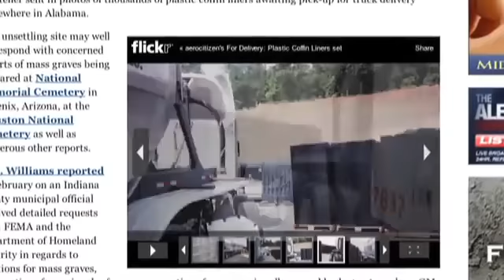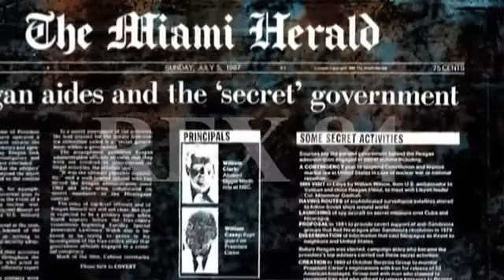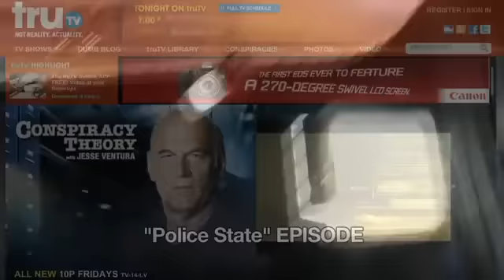Bombshell_ FEMA Camps Confirmed.flv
The NWO will fail, YES!! That is true, but read the Bible not before many die. And those that survive will have suffered.

Many know this guy is dodgy, I find everyone dodgy but there is no doubt, plans are being made and things are beginning to happen and these camps are being built.

So for those that maybe aren't aware or maybe are new to looking for answers I have uploaded this video.

After this I will up load the documentary he speaks of.